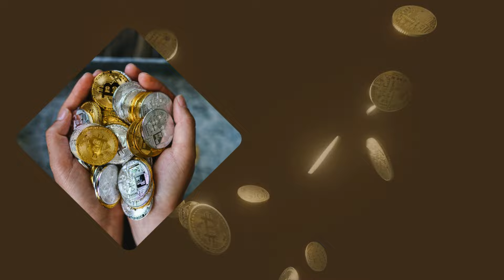विधायक की कितनी सैलरी होती है ? MLA का वेतन हर राज्य में कितना है ? विधान सभा चुनाव । MLA Election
सभी विडियो एक जगह पर देखिये हमारे फेसबुक और यूट्यूब पर -

Apna Tribal Channel